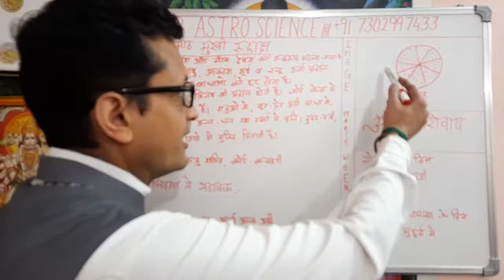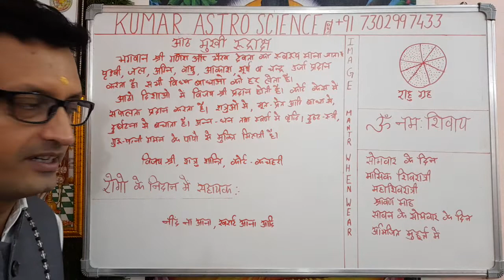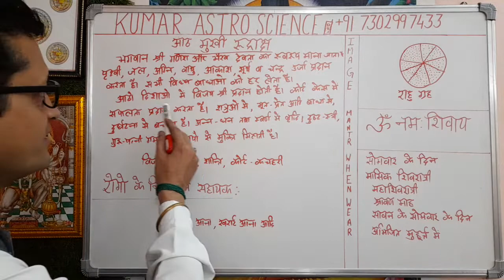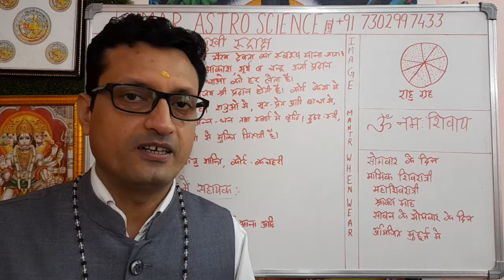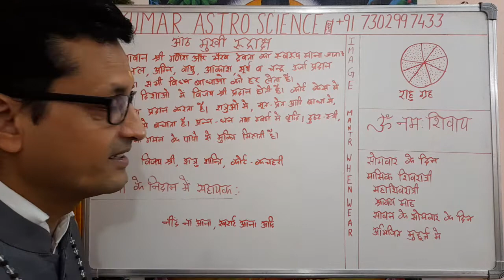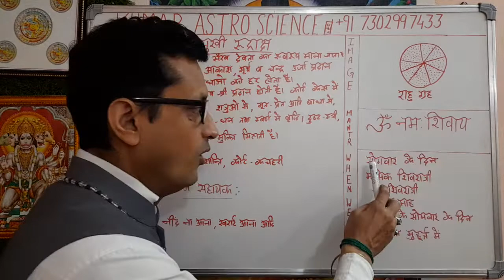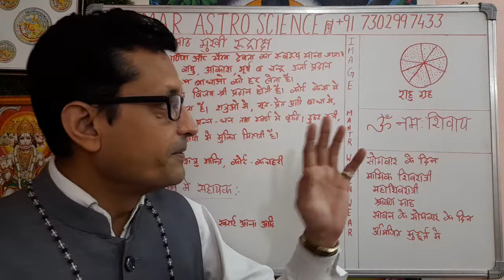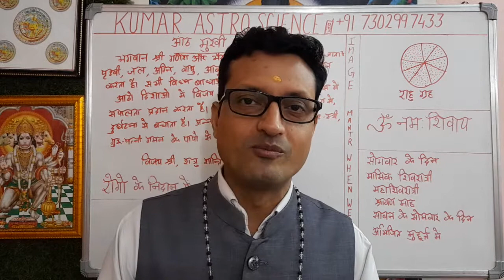आठ मुखी रुद्राक्ष धारण करने के लाभ | 8 Facing Rudraksha Benefits | PRAVEEN KUMAR | 8 MUKHI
Hello
     I am Praveen Kumar Astrology, Numerology, Vastu, Palmistry

     Aaj ke Is Video me 8 Mukhi Rudraksha benefits ke vishay me bataya ha.

    astrology predictions/analysis and that I cannot
    be held responsible in any way for adverse
    consequences. Astrology is an ancient art of
    analyzing the birth chart and has its limitations.
    You are, hereby, advised to exercise common sense
    while reading the analysis.